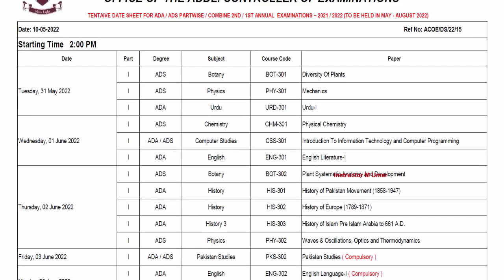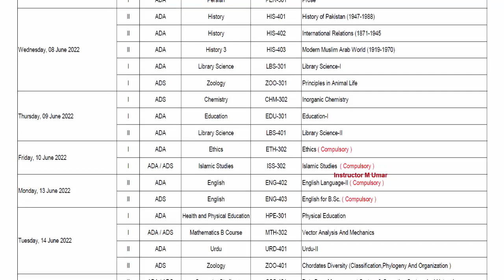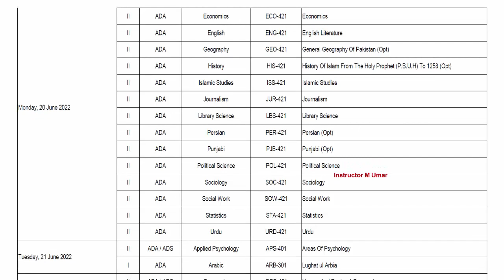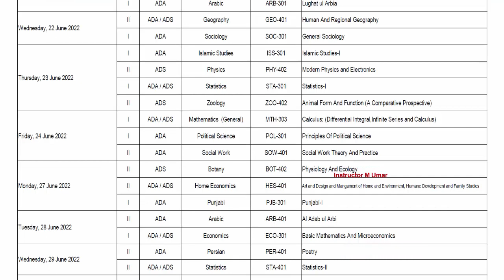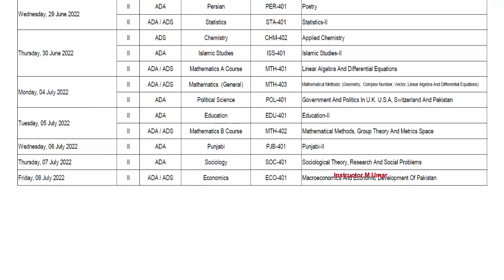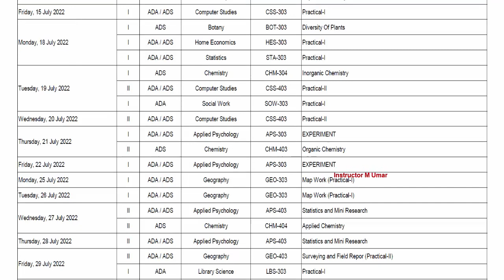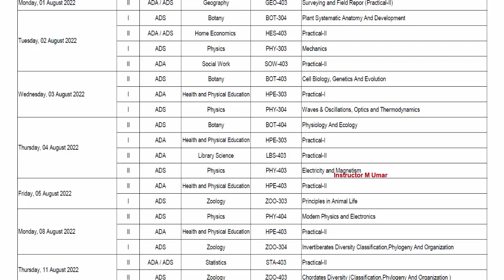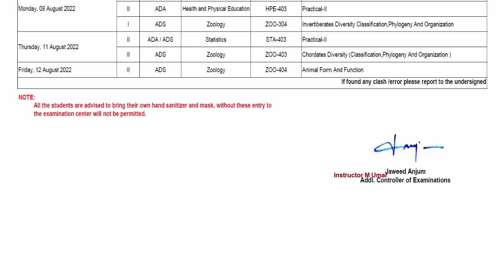Ba Bsc Adp Part 1 & 2 Official Date Sheet 2022 GCUF Date Sheet 2022 - BA BSc ADP Date Sheet GCUF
Instructor M Umar YouTube Channel
This channel (Instructor M Umar) is specially for Educational Purpose I will try my best to Clear all these topics in this channel BA, BSC & ADP | M.A/MSC | B.COM/ADC Matric | Intermediate | Graduation | Master University News Stay in touch and stay tuned. Allah bless all of you.
8th 5th
FA FSC ICS I.COM
11th 12th